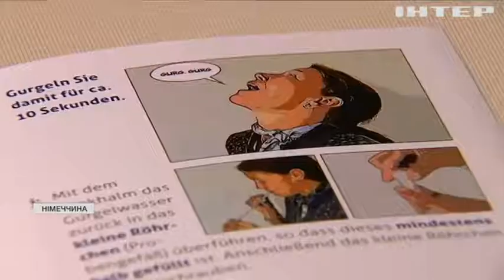Захист від однієї дози: експерти підтвердили ефективність вакцини Johnson & Johnson